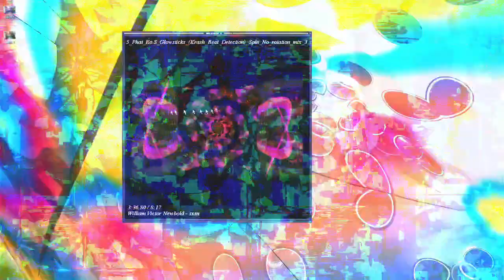[EPILEPSY WARNING] Movie 23 02 27 04h06m02s